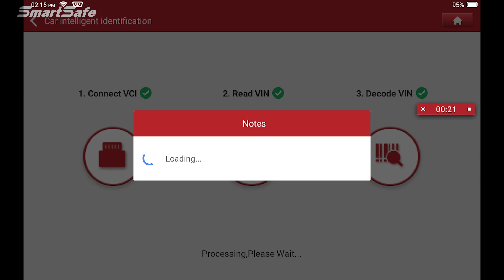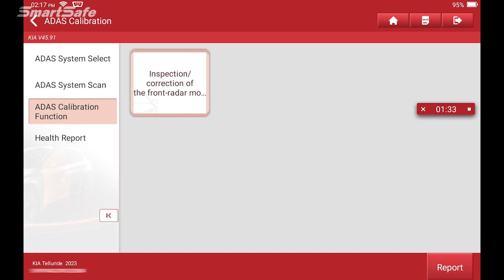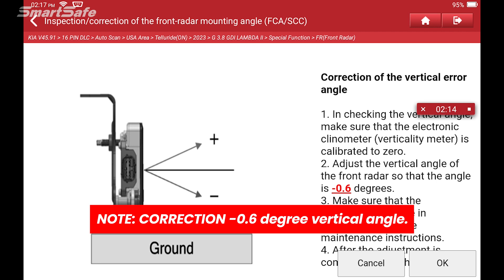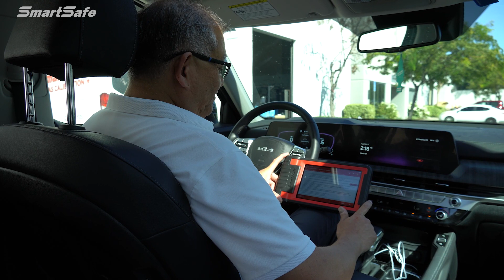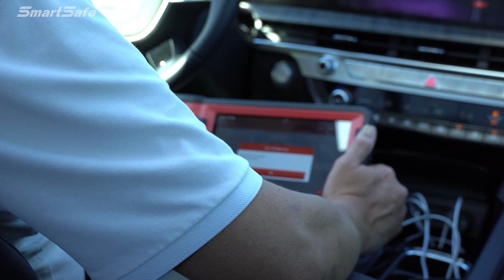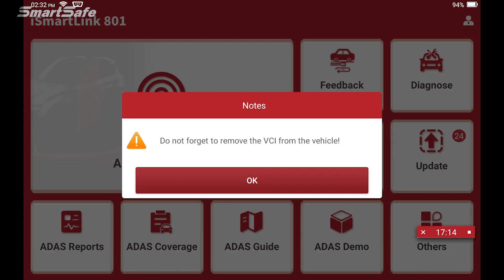Adaptive Cruise Control (ACC) Dynamic Calibration for a 2023 Kia Telluride using iSmartlink801Tablet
This video shows how to perform a dynamic calibration of the adaptive cruise control (ACC) radar sensor for a 2023 Kia Telluride using the SmartSafe iSmartLink 801 tablet.